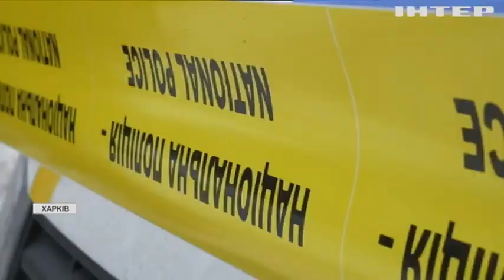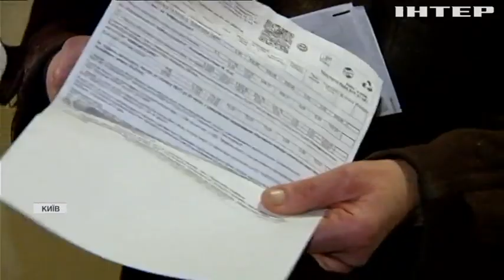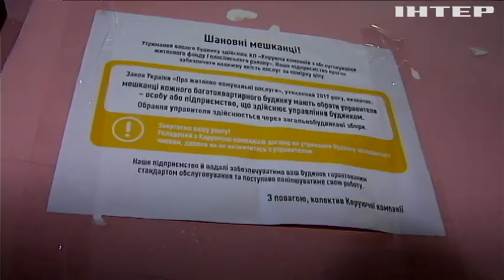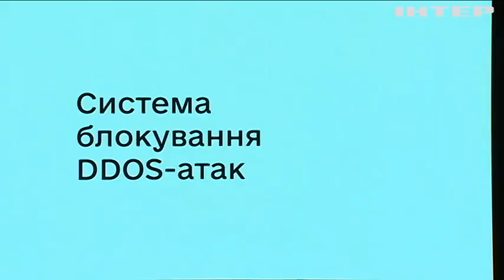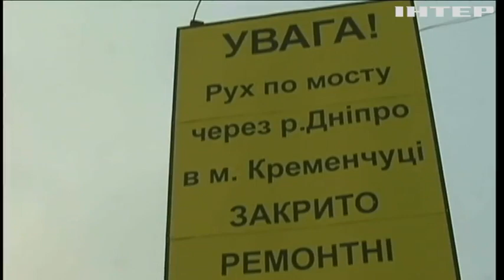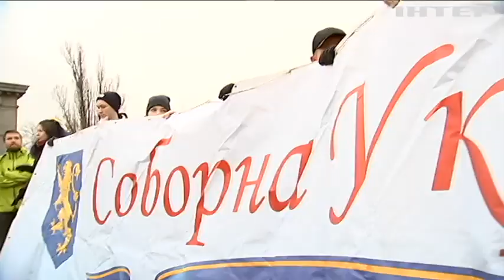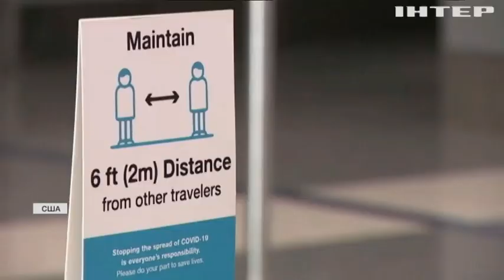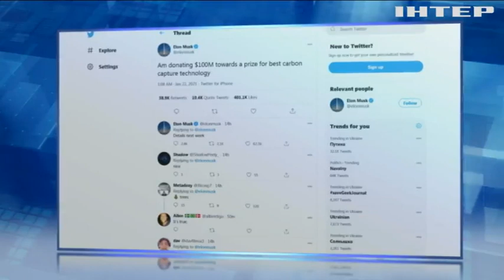Новости 17:45, выпуск за 22 января 2021 года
Дивіться у цьому випуску: Трагедія у Харкові: поліція затримала власників хоспісу для літніх. Космічні платіжки за холодні батареї: мешканці будинку у Києві платять за неіснуюче тепло. Ілон Маск обіцяє $100 млн за технологію уловлення вуглекислого газу.